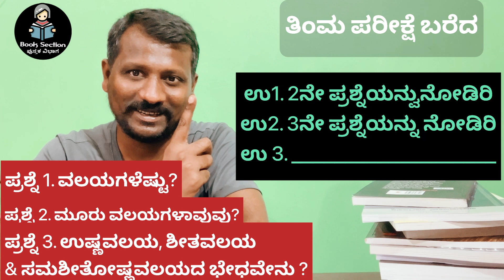Exam Questions and Answers | Beechi | Kannada Book | Timmana Tale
This video is about “Kannada Writer ‘Beechi’ kannada literature Writings”

ಬೀchi ಅವರ 'ತಿಂಮನ ತಲೆ' ಪುಸ್ತಕವನ್ನು ಕೊಳ್ಳಲು ಕೆಳಗಿನ ಲಿಂಕ್ ಬಳಸಿ
1. ತಿಂಮನ ತಲೆ

ಕನ್ನಡದ ದಿಗ್ಗಜ ಹಾಸ್ಯ ಸಾಹಿತಿ ಶ್ರೀಮಾನ್ ಬೀchi ಅವರ 'ತಿಂಮನ ತಲೆ' ಪುಸ್ತಕದ ಹಾಸ್ಯದ ವಿಡಿಯೋ ತುಣುಕುಗಳ ಸರಣಿ ... ಪ್ರೋತ್ಸಾಹಿಸಿ ... ಈ ವಿಡಿಯೋ ಅನ್ನು ನಿಮ್ಮವರೊಂದಿಗೆ ಹಂಚಿಕೊಳ್ಳಿ ... ಧನ್ಯವಾದ.